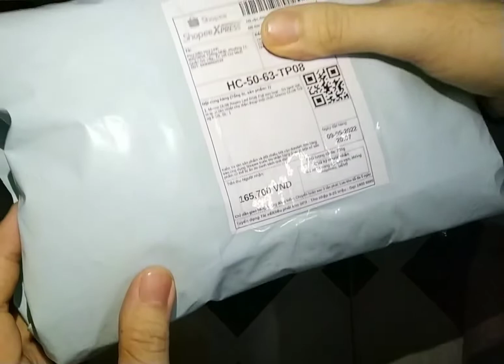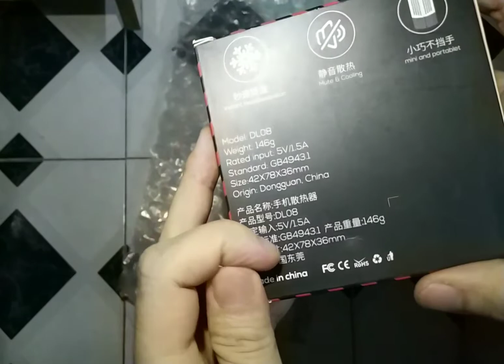DL08 Quạt tản nhiệt hơi nước giá rẻ cho điện thoại. Mở hộp và mở quạt xem bên trong có gì.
Và còn rất nhiều điều thú vị khác nữa.